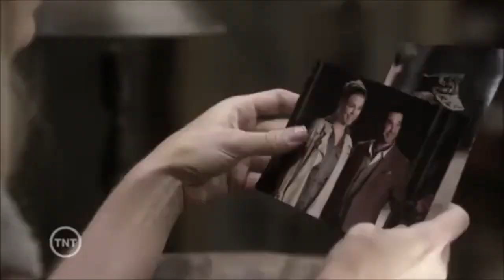the scientist // eve + flynn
video about flynn carsen and eve baird (evlynn!) from the librarians set to the scientist by coldplay. sorry for the wacky quality i did not have an easy time finding vids haha.

2:48-58 may or may not be the worst thing i've ever done.